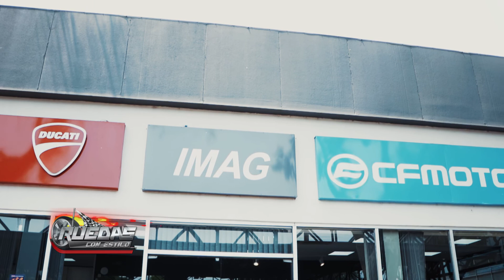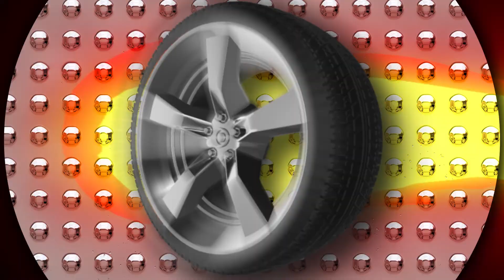UNA MOTO EXTRAORDINARIA, LA NUEVA CFMOTO NK 650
IMAG para su prestigiosa marca CFMOTO Paraguay nos presenta la nueva NK 650 CFMOTO, tipo "biker", una moto espectacular, motor de 650 cc, 71 hp de potencia, bicilindrico, a inyecciòn electrònica, autonimia de 250 km por un tanque de 18 litros de capacidad, caja 6ta, alta seguridad, chasis de acero, gran tecnologìa y muy confortable, una verdadera belleza, acercate al Show Room de la marca, probala y llevate una a un precio de promociòn increìble.